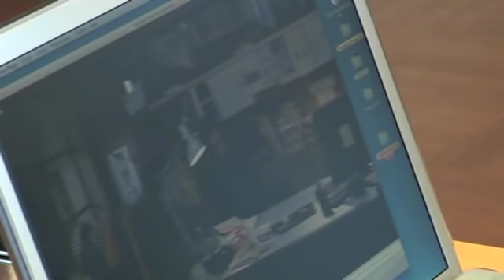Série "Caïn" (France 2) : Julie Delarme et Bruno Debrandt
Bruno Debrandt et Julie Delarme évoquent leurs personnages - le capitaine Caïn et le lieutenant Delambre - dans la série.

Série. Réalisé par Bertrand Arthuys. Créée par Bertrand Arthuys et Alexis Le Sec. Scénario de Bertrand Arthuys, Alexis Le Sec, Raphaëlle Roudaut et Yann Le Nivet. Musique de Arland Wrigley, Matthieu Baillot, Laurent Sauvagnac et Stéphane Zidi. Produite par DEMD Productions. Avec la participation de France Télévisions, TV5 Monde, Europe Images International et Centre National de la Cinématographie. Avec le soutien de la Région Provence-Alpes-Côte d'Azur. Avec : Bruno Debrandt (capitaine Fred Caïn), Julie Delarme (lieutenant Lucie Delarme), Frédéric Pellegeay (commandant Jacques Moretti), Anne Suarez (Gaëlle), Smadi Wolfman (docteur Elizabeth Stunia), Davy Sanna (Ben) et Mourad Boudaoud (Borel).